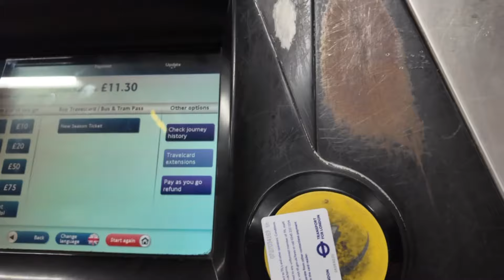ቼልሲ ከ ኒዉካስትል ጨዋታ ገባዉ ባያሸንፋ ደብድበዉኝ ነበር 😯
"Hey everyone! I'm super excited to share my journey with you through my YouTube channel. Join me as I create content that's enjoyable for all ages. If you're a fan of talented Ethiopian and East African young hustlers, you're in the right place!